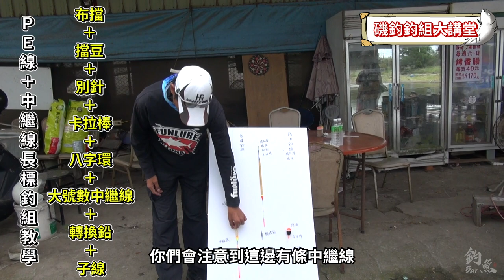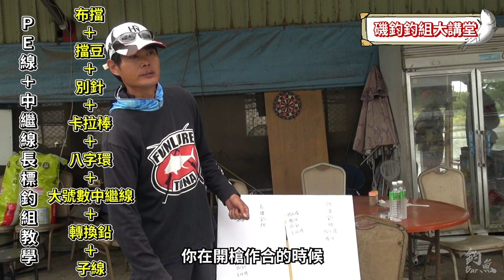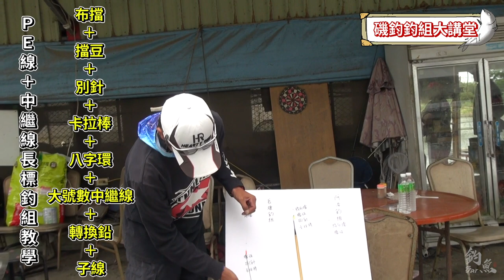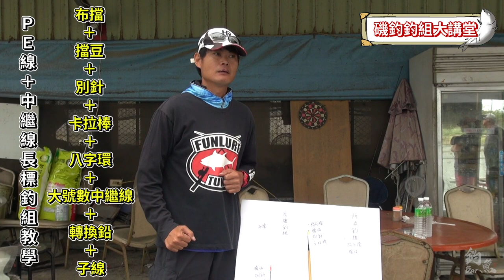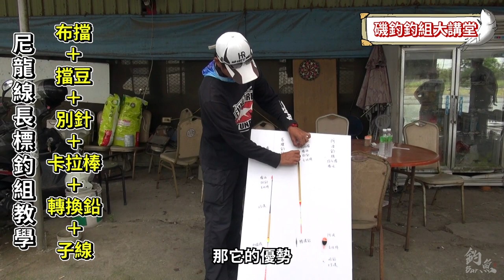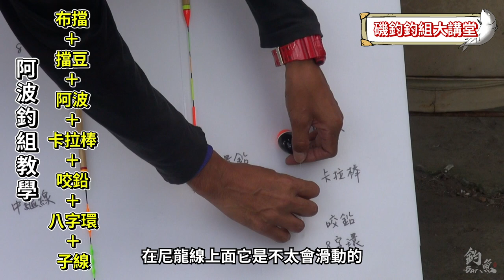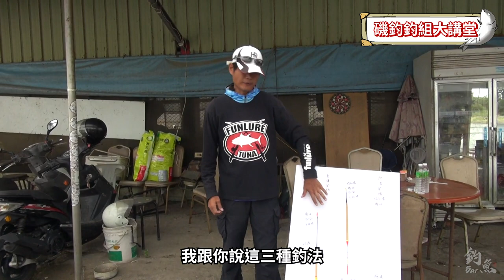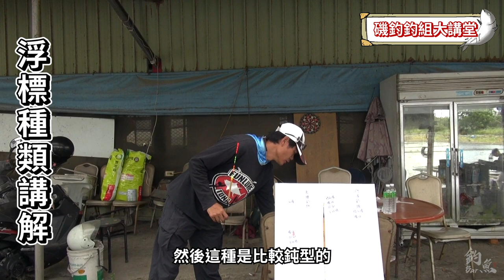磯釣知識大講堂！從母線講到子線的一條龍教學！